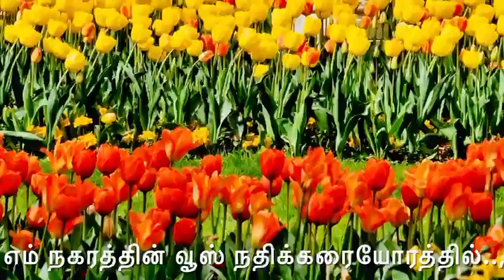London 🏢🏢- வூஸ் நதிக்கரை ⛵ ⛵ ⛵ ஓரத்தில் #💞😍ஷார்ட்ஸ் beautiful 😘😗 scenes#comment